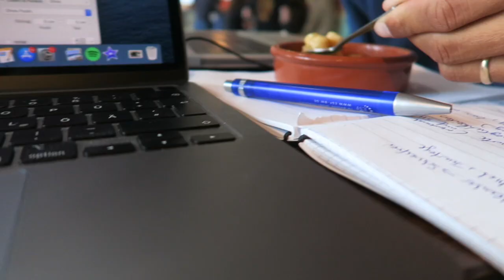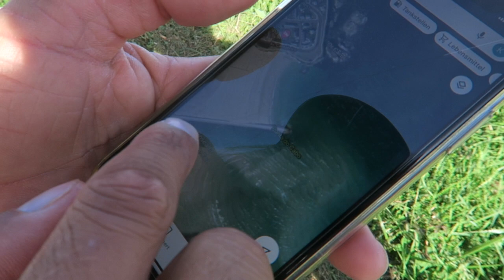Unser Work-Life Balance in Tapia & Spot- Suche in Galizien // VANBERLOS Vlog #10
Wir fahren die Nordküste Spanien weiter in Richtung Westen, bis wir den westlichsten Punkt in Galizien erreicht haben. Ab jetzt geht es immer weiter in den Süden.
Das Wetter bleibt wechselhaft aber das Work-Life Balance in Tapia passt perfekt.
Wir machen uns auf Spot Suche in Galizien, da wo das Wasser spürbar kälter ist. Aber Kate ist, dank ihrer neuen Schuhe, trotzdem nicht mehr vom Wasser zu bekommen. Kalte Füße sind ab jetzt kein Problem mehr.

Unsere Surf Ausrüstung:

➤ Windsurf:
Board: Severne 2021 Pyro 83 Liter
Segel: Severne 2021 Blade 4,0 & Severne 2021 S-1 4,6
Mast: Severne Blueline 370
Gabelbaum: Severne 2021 Enigma Carbon 140-190

➤ Wingfoil:
Board: Starboard 2020 Wingboard Lite 4'6'' (69 Liter)
Wing: 4m Airrush V2
Foil: Gong Fluid XL 1500 (60 & 85cm Mast)